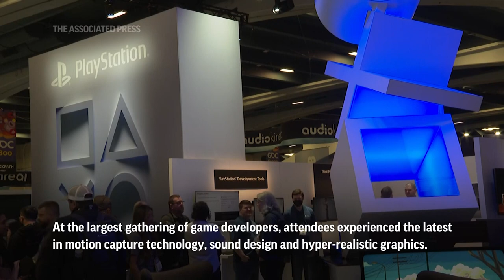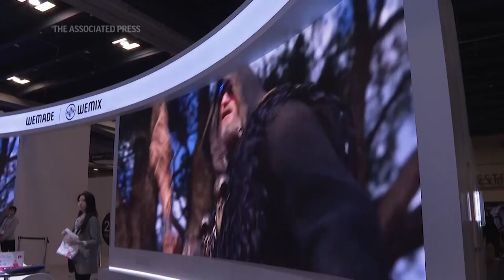Latest trends on display at Game Developers Conference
ASSOCIATED PRESS
San Francisco, California, USA -  22 March 2023
1. GDC Returns sign
HEADLINE: Latest Trends at Game Developers Conference
2. Thousands of industry insiders walk into expo floor as it opens
CAPTION: At the largest gathering of game developers, attendees experienced the latest in motion capture technology, sound design and hyper-realistic graphics.
3. Sony PlayStation booth
4. Various motion capture booths
5. Voice recognition technology booth
6. SOUNDBITE (English) Alissa McAloon, Editorial Director, gamedeveloper.com:
"I think even when the financials might have gone down, we're not at our peak revenue we were earning like during the pandemic. The positive impact of how the industry can grow and reach so many more people from a player side and from a developer side is at a great point right now."
7. Various virtual reality devices and games on display
CAPTION: While virtual reality has been featured at previous events, this year the technology was ubiquitous, with many new VR devices and titles on display.
+++SOUNDBITE COVERED+++
8. SOUNDBITE (English) Alissa McAloon, Editorial Director, gamedeveloper.com:
"It used to be you'd have a PC worth $1,000 to run the headset that runs $800. And there's so much buy in to just get an audience built. So I think the accessibility of tech is kind of leading to this really sweet spot for VR. Meta is doing great things in there. I have a Meta Quest at home on my headset. I play a VR mini golf in there with my friends all the time. Just bringing that kind of financial burden down a little bit so more people can try this really cool immersive tech. And the tech's also improving as well. So you kind of see these feeding off each other and it's just becoming kind of like that sweet spot."
9. Various cinemetic games on display
CAPTION: Cinematic storytelling also continues to be emphasized in the industry, as movie studios and video streaming services take notice.
10. SOUNDBITE (English) Alissa McAloon, Editorial Director, gamedeveloper.com:
"This is the way to grow audiences. You see it with The Last of US. The series came out on HBO, and then the next week after the debut, you see their game sales on the remake they just released are going up. CD Projekt Red saw that kind of similarly with their Witcher games. Their sales have always been really strong on that. But they also started going up after The Witcher series started on Netflix. It's not even based on the games. It's based on the same novel that the games are based on. Also like Cyberpunk 2077, similar boon. So for a lot of bigger companies from the side, by taking this transmedia approach, they're able to grow their audiences and introduce their games and IP to more people out there who then become potential players."

STORYLINE:
Many of the programmers, animators, artists and engineers who help produce the most popular video games around the world converged in San Francisco this week.

It's the largest gathering of industry insiders at the annual Game Developers Conference. It was the event's first all-in person GDC since before the pandemic in 2019.

Game industry revenues came back down to Earth last year after spiking during the first years of the pandemic, when most people where stuck inside for long periods of time and looking for new home entertainment.

At GDC, developers got to try out the latest in sound design, motion capture technology and hyper-realistic graphics.

More than 24 thousand people attended GDC this week.